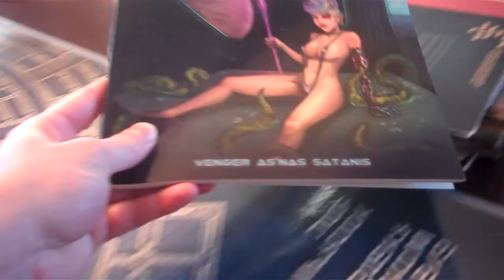Girls Gone Rogue kickstarter campaign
Thanks,

VS